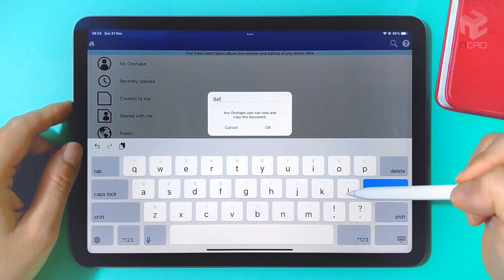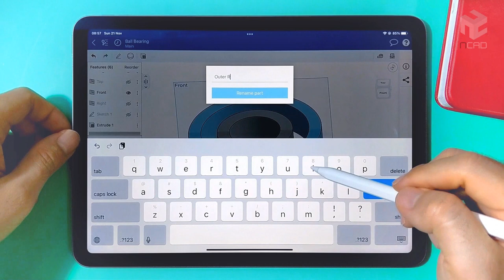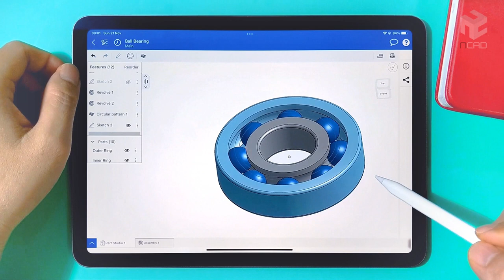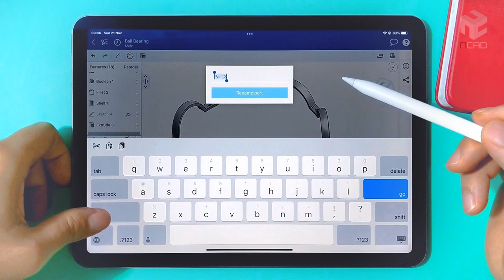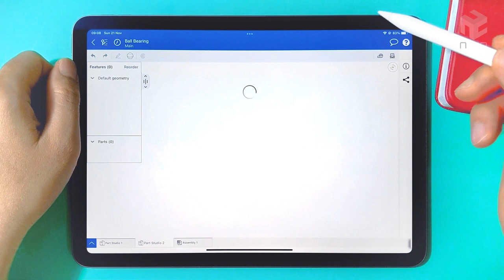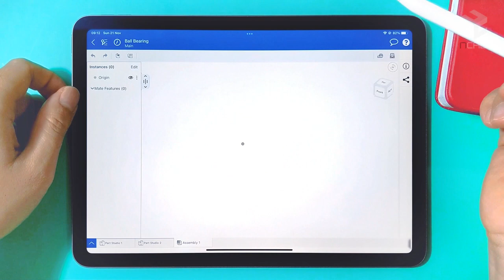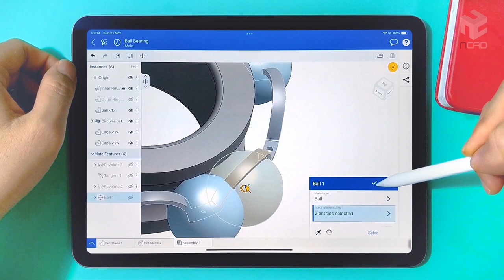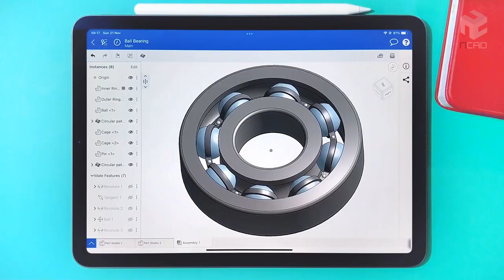Modeling Ball Bearing on iPad | Onshape Mobile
Onshape is a product design platform using the latest cloud, web and mobile technologies. Onshape has both PC and mobile versions.
In this video, I will use Onshape mobile version to model a ball bearing. Video content is for demonstration purposes only, not for use instructions.